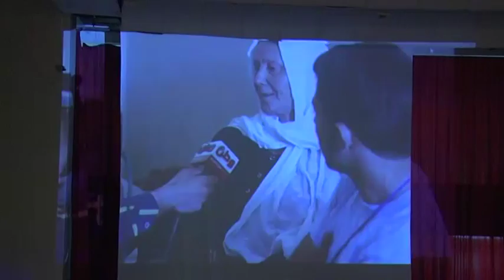الخليل:"افرح معنا" يرسم الفرحة على وجوه الأطفال في العيد